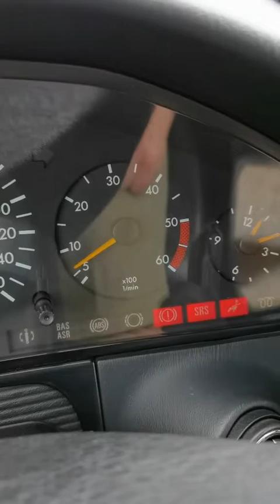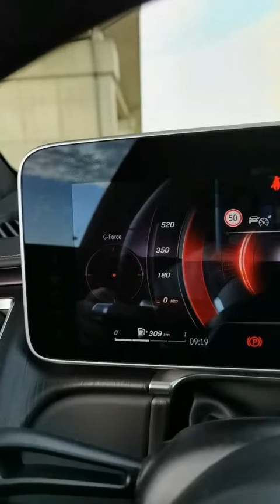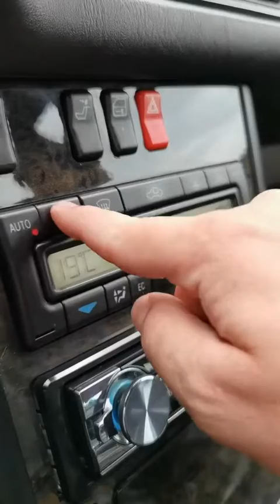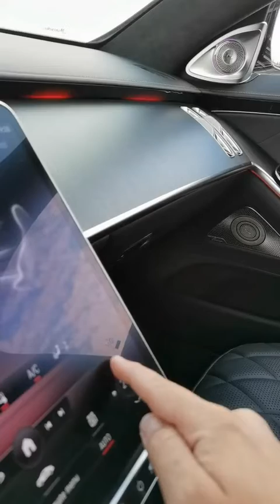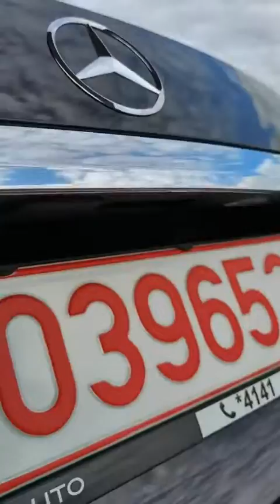Compare between mercedes benz s class 1996 and 2021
The 2021 Mercedes-Benz S 500 has a $109,800 starting price. That's a considerably higher base price than any other model in the super luxury car class. The midrange S 580 sedan bumps the price to $116,300 before options, while the long-wheelbase Mercedes-Maybach S 580 costs $184,900.The Mercedes-Benz S-Class 1996 prices range from $9,200 for the basic trim level Sedan S-Class S280 to $31,130 for the top of the range Sedan S-Class S600 L. The Mercedes-Benz S-Class 1996 comes in Coupe and Sedan.